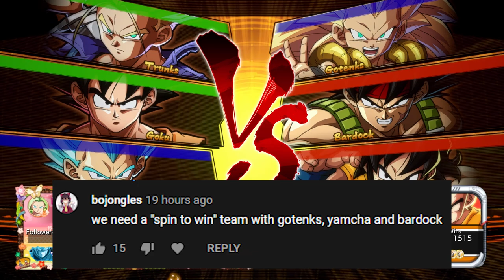WHAT WAS THAT SUPER DASH!? | Dragonball FighterZ Ranked Matches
GET OVER HERE! This time in our high rank dragonball fighterz online matches we are playing a team of Gotenks, Bardock, and Trunks! While we are spinning to win will we be able to ask ourselves what was that super dash? Because that was a great one!